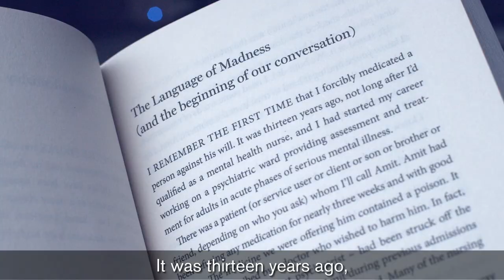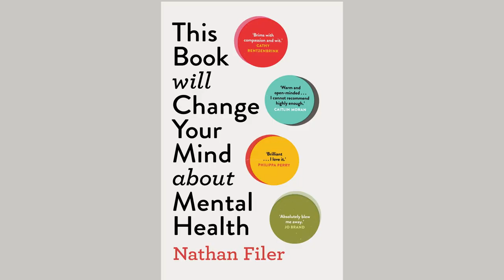Nathan Filer reads from the introduction of This Book Will Change Your Mind About Mental Health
This Book Will Change Your Mind About Mental Health by Costa-award winning author Nathan Filer is a journey into the heartland of psychiatry. This book debunks myths, challenges assumptions and offers fresh insight into what it means to be mentally ill. And what it means to be human. In this video Nathan reads from the opening of the book.

‘I cannot recommend it highly enough.’ Caitlin Moran

‘Brims with compassion and wit.’ Cathy Rentzenbrink

‘Absolutely blew me away.’ Jo Brand

‘Brilliant . . . I love it.’ Phillippa Perry

‘I have never read a more powerful book about mental health.’ Joanna Cannon

The previous title of this book was The Heartland.